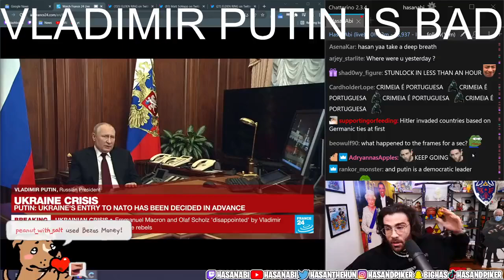Leftist Streamer Hasan Piker SIMPS for Putin after Russia invades Ukraine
Cenk Uyger's cousin. And the most followed Leftist streamer on Twitch Hasan Piker. During his Twitch reaction to Vladimir Putin's speech

Embarrassingly simps for the Kremlin, after his prediction Russia wouldn't invade Ukraine failed.

Instagram: Jpclemmedia, Ansleyla13, Miss.Heavenlyhoops, Stayshaded